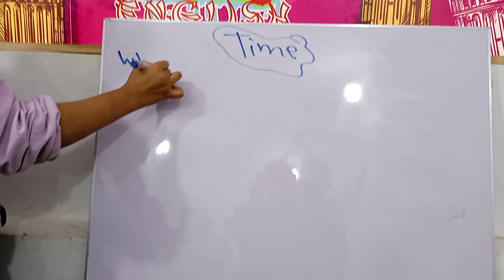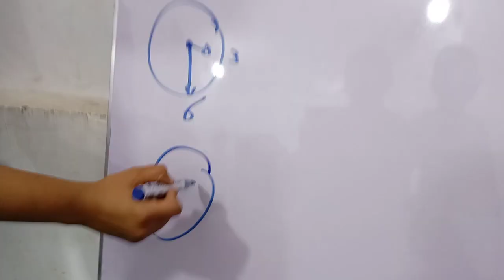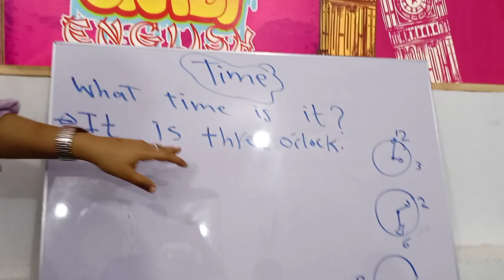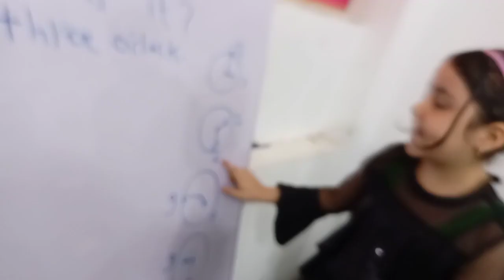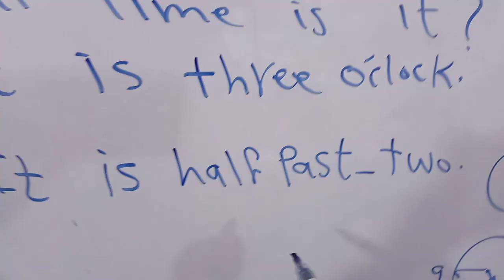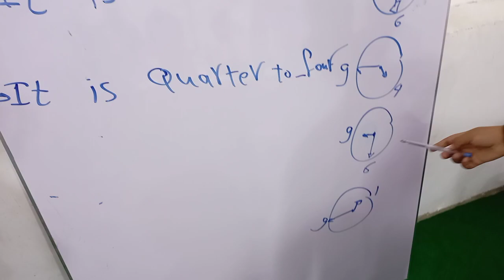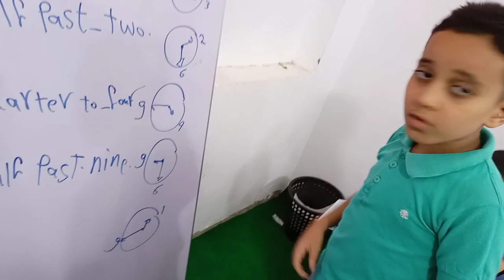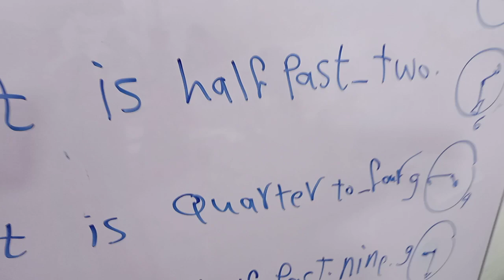شرح الساعه في اللغة الإنجليزية